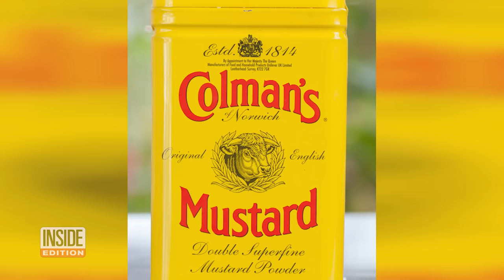If You See This Jumping Worm, Kill It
Earthworms are good for the soil, but so-called Jumping Worms, an invasive species from Asia, can devastate gardens and forests. Jumping Worms are spreading across North America. “Invasive species can really quickly do a number on native species that don't have defense mechanisms against their invader,” said Brad Herrick, an ecologist at the University of Wisconsin-Madison Arboretum. Herrick told Inside Edition Digital, “It's still early in the invasion, but it's happening fast."